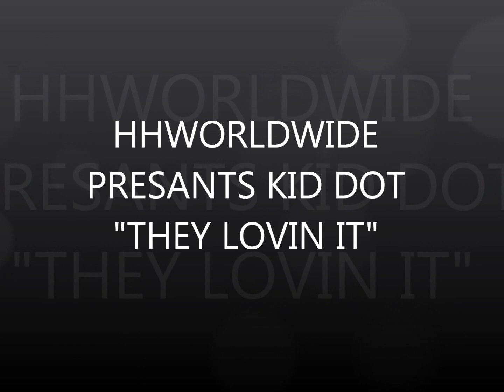New HipHop 2011 10 yr Old Kid Dot Worldstarhiphop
"They Lovin It"worldstarhiphop south jersey hhworldwide